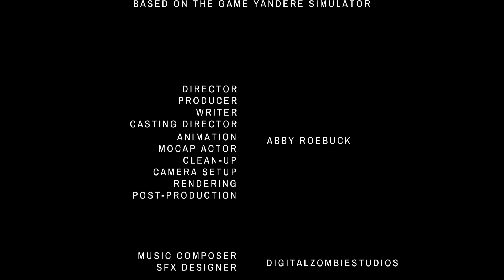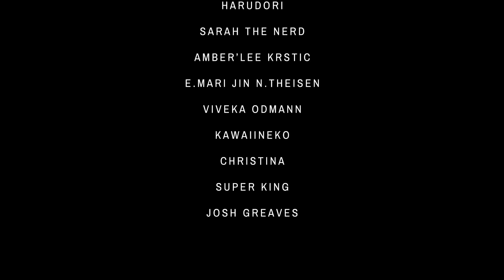LOVESICK - Ep7 || The Apple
Lovesick Season Two Episode Seven, A Fan made Animation series based on Yandere Simulator, with high quality animations and outstanding voice acting

Animation by Abby Roebuck, software used: 3DS Max and After Effects, Not made with MMD, the Models are from Deviant Art MMD Rips.